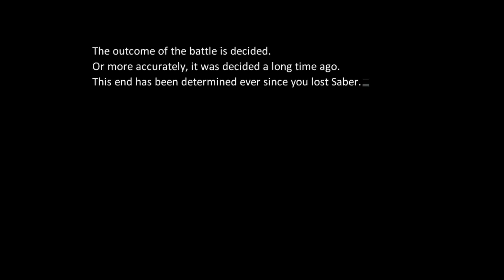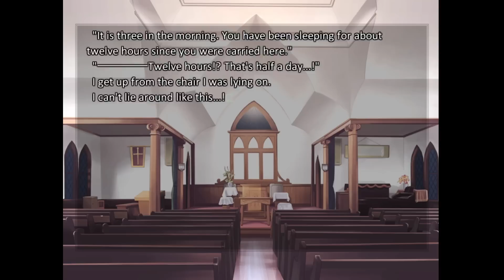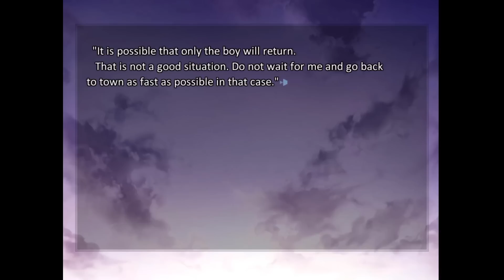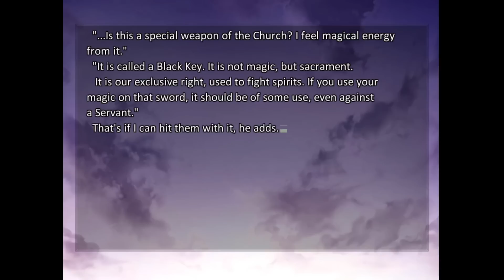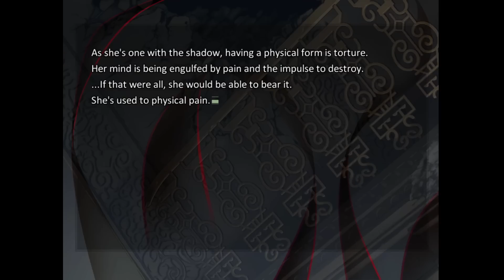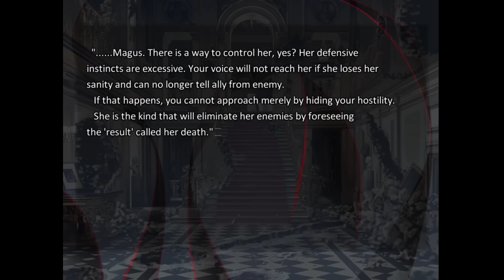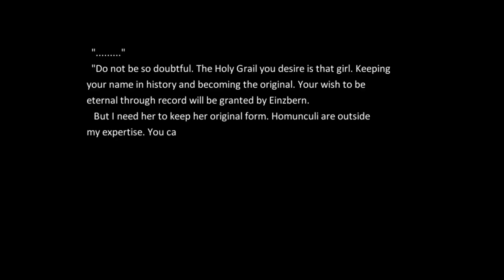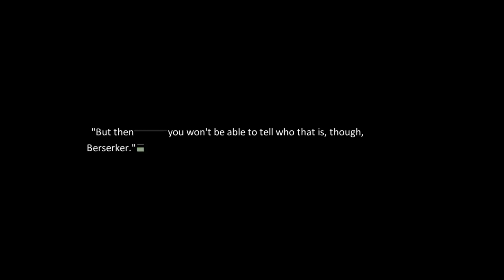LAST GASP OF AN IDEAL | Let's Play Fate/Stay Night VN (Blind) | Ep. 29 [Heaven's Feel]